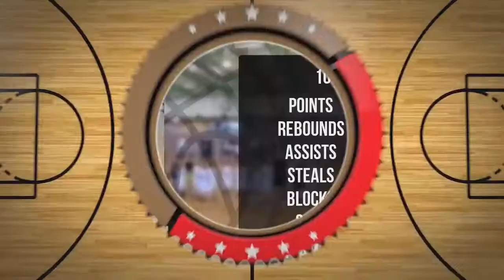Bartosz Krajewski Player Mixtape DC78 Junior Zambrów 2022